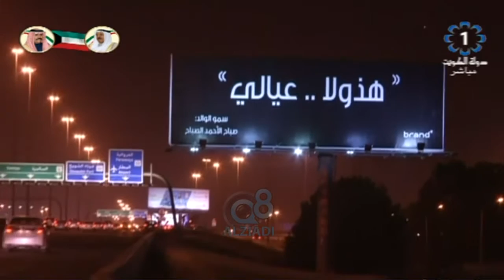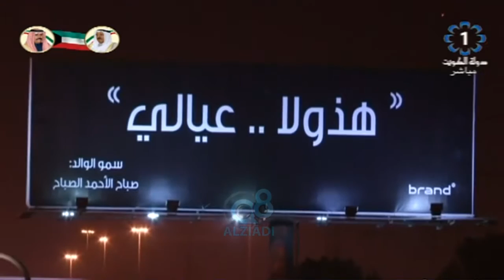جلسة نقاشية مع المحامية "أريج حمادة" و المهندسة "منار الحشاش" عن جريمة تفجير الصوابر